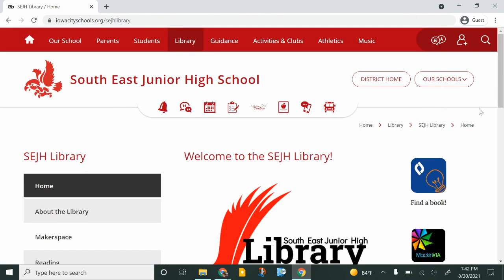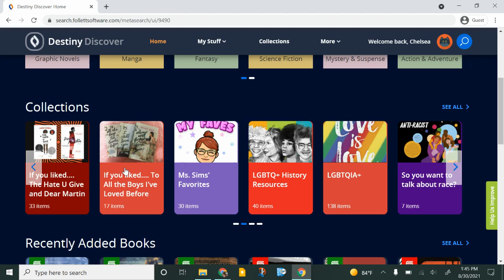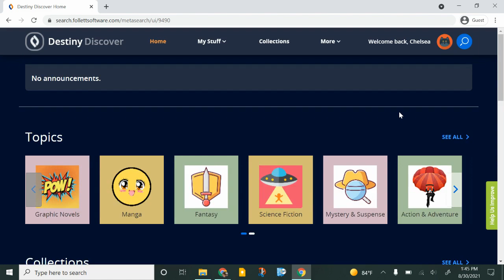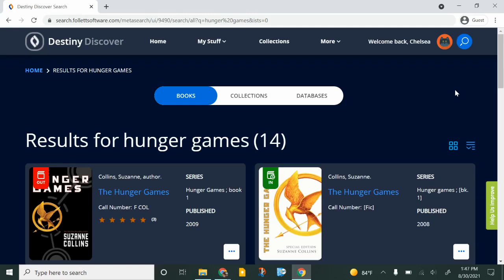Using Destiny Discover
Login, search for books, put books on hold, see your check outs.

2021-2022